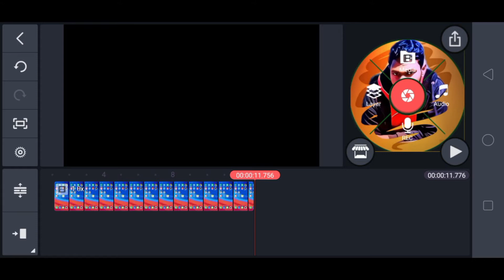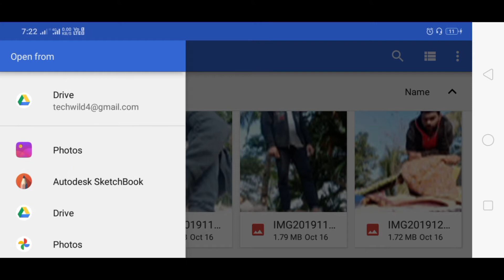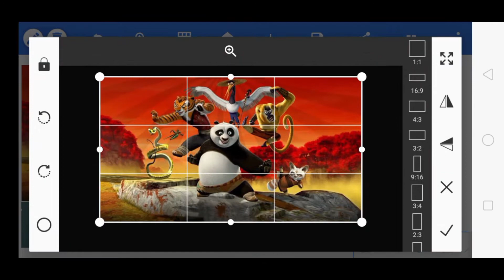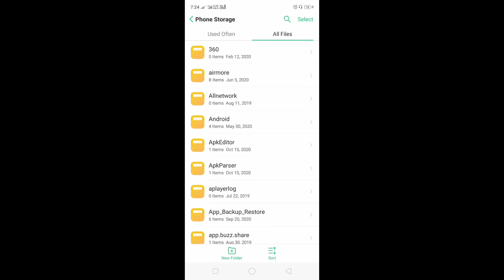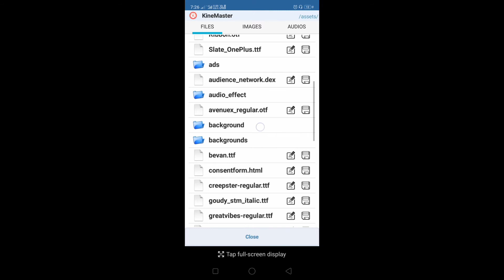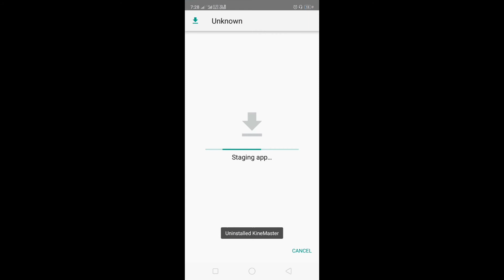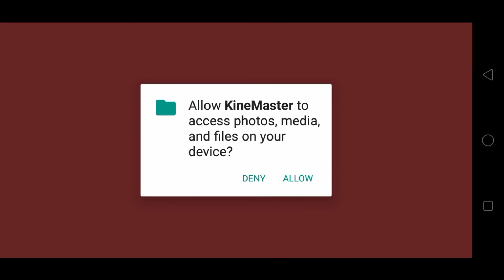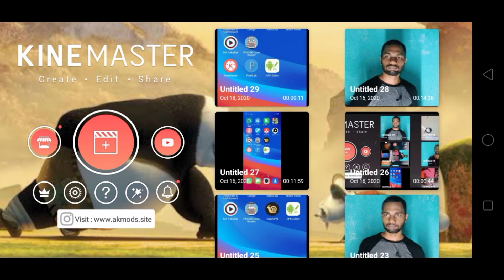How to Change Kinemaster Home Screen 2020 In Hindi | Kinemasater ke Home Screen Pe Apna Photo 2020?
Hey Gyus Today i am going to tell about how to use your photo in kinemaster ontroll panel with easy steps with two simple apps.

hellow doston
       I am Asik sa welcome you in our channel  Wild Tech  lets get started this video

wild tech
kinemaster video export problem
how to fix kinemaster exporting error problem
An error Occurred while exporting please try again
kinemaster all problem solve 2020
 kinemaster 2020 error
how to change control panel in kinemaster
kinemaster control panel change in hindi
customise the kinemaster in APK editor
Kinemaster image change
Kinemaster full custumize
customize kinemaster controll panel

kinemaster all setting
kinemater pro setting
kinemaster ultimate setting
Ultimate Kinemaster Setting 2020-21
kinemaster mod apk 2020
kinemaster editing
kinemater template
kinemater effect
latest version free kinemaster
multiple spect ratio
kine master 4.15.6
watermark kinemaster
bina name 4.15.5
new version free kinemaster
free 4.15.5 download

How to change Kinemaster home screen background
how to change the home screen Kinemaster
how to change your Kinemaster home screen